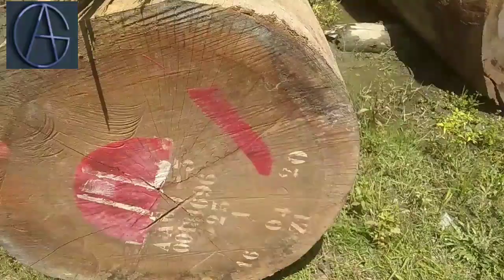অরিজিনাল লোহা গাছ,যার দ্বারা লোহা কাঠের চৌকাঠ তৈরি করা হয় | আলিফ ডোর | রোবেল হোসেন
অরিজিনাল লোহা গাছ,যার দ্বারা লোহা কাঠের চৌকাঠ তৈরি করা হয়।

লোহা কাঠের চৌকাঠ তৈরি করার সাইজ চৌকাঠ যা সব জায়গা কমন সাইজ।

লোহা কাঠের চৌকাঠ
লোহার চৌকাঠ
iron wood
alif door

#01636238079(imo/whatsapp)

- [ ] কাঠের দরজা মেশিনের নকশা করা বাংলাদেশের সকল জেলা ডেলিভারি ফ্রি 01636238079

-  লোহার চৌকাঠ
-  মেহগনি চৌকাঠ
-  শিল করই চৌকাঠ
-  সেগুন চৌকাঠ
-  বার্মাটিক চৌকাঠ।
- [ ] লোহার চৌকাঠ,সেগুন পাল্লা, অালিফ ডোর & ফার্নিচার  এ পাচ্ছেন ২০ বছরের গ্যারান্টিযুক্ত টেকসই দরজা, চৌকাঠ ও ফার্নিচার যাহা ১০০% সিজনকৃত ও কেমিক্যাল ট্রিটমেন্ট যুক্ত বাছাই করা কাঠ ও পলিশ এবং অত্যাধুনিক প্রযুক্তি ব্যবহার করে তৈরী | আপনার চাহিদা অনুযায়ী যেকোনো পরিমাণ দরজা, চৌকাঠ এবং ফার্নিচার সঠিক সময়ে দেশের যেকোনো প্রান্তে সরবরাহ করতে সক্ষম।
- [ ] রুচিশীল এবং কোয়ালিটি সম্পন্ন একটি দরজা আপনার এপার্টমেন্ট বা বাসার সৌন্দর্য বহুগুণে বাড়িয়ে দেয় এবং আপনার বাসার আভিজাত্য ও রুচি প্রকাশ পায় ।
- [ ] আমাদের নিজস্ব কারখানায় আধুনিক মেশিন ও সুদক্ষ কারিগর দ্বারা প্রস্তুতকৃত ডোর, ডোরফ্রেম, ফার্নিচার এবং সঙ্গে পাচ্ছেন লেকার পলিশ |
- [ ] Materials:
- [ ] We are manufacturing Door and Door frame with Burma-Teak, CTG-Teak, Teak-Chambol, Mehogoni, Gamari, Gorjon, Loha, Shil Korai, Akashi, Red Oak, Chapalish, and Beech Wood.
- [ ] Our Door Qualities:
- [ ] ★ 100% Solid Wood.
- [ ] ★ Full Shari
- [ ] ★ Chemical Treated.
- [ ] ★ Seasoned Wood.
- [ ] ★ CNC Machine Designed.
- [ ] ★ Finger Joint.
- [ ] ★ Long Time Warranty
- [ ] ★ Door Thickness 1.5"

- [ ]  আপনার পছন্দের যে কোন নকশা দরজার উপর ফুটিয়ে তুলতে আমাদের সঙ্গে যোগাযোগ করুন:

- [ ] ♣কাজীপাড়া হাতিলের বিপরীত পাশে,প্রাইম   ব্যাংকের নিচে,
- [ ] ♣অালিফ এন্টারপ্রাইজ মিরপুর ১০, ঢাকা,
- [ ] ♣ ইব্রাহীমপুর, মিরপুর ১৪ ঢাকা
- [ ] ♥প্রধান অফিস, কুমিল্লা, বুড়িচং, দেবপুর।
- [ ] যে কোনো প্রয়োজনে যোগাযোগ :

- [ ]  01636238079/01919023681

-  চৌকাঠ এর সাইজ হবে (৬ x ২.২৫*৭) ফিট।
- [ ] ♣মেহগনি কাঠের পাল্লা
- [ ] ♣গামারি কাঠের পাল্লা
- [ ] ♣চিটাগাং সেগুন কাঠের পাল্লা
- [ ] ♣ বার্মাটিক কাঠের পাল্লা
- [ ] ★পলিশ/বার্নিশ

- [ ] অফিস:দেবপুর, বুড়িচং, কুমিল্লা।
- [ ] শাখা :মিরপুর১০, কাজীপাড়া।
- [ ]          :মিরপুর ১৪,ইব্রাহীমপুর।

- [ ] দরজার বিবরন :
- [ ] ★ ফিংগার জয়েন্ট।
- [ ] ★ ১০০% সলিড কাঠ।
- [ ] ★ সম্পর্ন্ন পল ছাড়া শারি কাঠ।
- [ ] ★ ওয়াটার লেভেল থিকনেস -১.৫"
- [ ] ★ সিজনিং করা, যার ফলে বাকা/ফাকা হয় না।
- [ ] ★ কাঠগুলো কেমিকেল ট্রিটমেন্ট করা, যার ফলে ঘুন/পোকা ধরে না।
- [ ] ★ আমরা একই নকশা গামারি, চাপালিশ, অাকাশি,মেহগনি, বার্মাটিক ও চিটাগাং সেগুন কাঠের দরজায় করে থাকি।
- [ ] ★ চৌকাঠ এর জন্য (৬ x২.২৫) মেহগনি, লোহা, শিল-করই ও সেগুন কাঠ ব্যবহার করা হয়।

- [ ] ★★ আমরা কোনো প্রকার রেডিমেড ডোর সেল করি না, তাই আমাদের অর্ডার দিয়ার সময় সর্বনিম্ন 12 দিন সময় দিয়া লাগবে। ★★ঢাকার বাহিরে যে কোন জেলায় ডেলিভারির ব্যবস্থা রয়েছে।